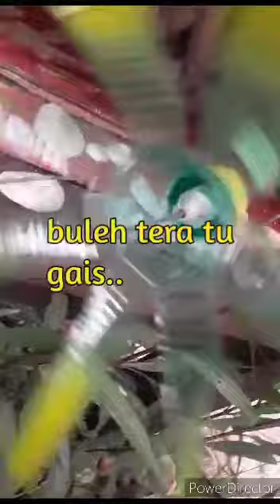Tanam Pokok Semasa Pkp | Sebabnya Tak Dapat Kerja#hunting#vlog#pkp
tak dapat kerja,jadi duduk rumah tanam pokok bunga aja -tak tahu nak buat apa tanam pokok bunga
isi masa lapang duduk rumah tanam pokok bunga

hai kawan-kawan salam semuanya semoga sihat aja ya
pada mereka yang sudi menonton video ini banyak-banyak terima kasih

berita viral
viral hari ini
durian merah
franklin unity
berita terkini